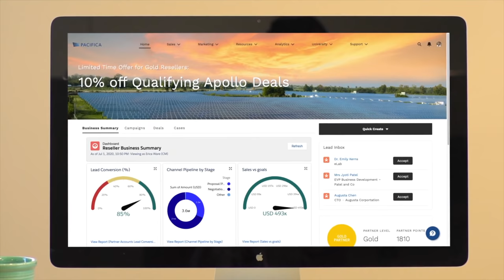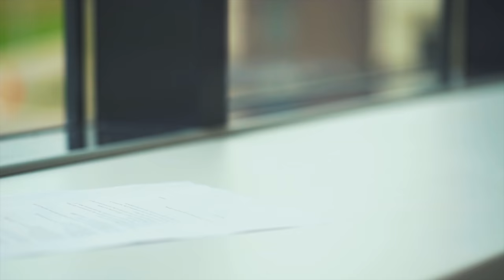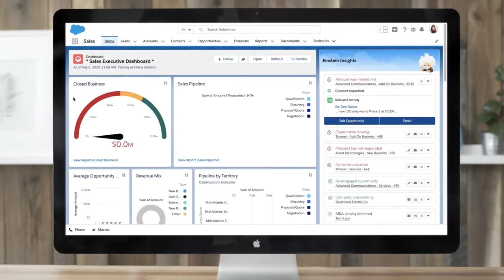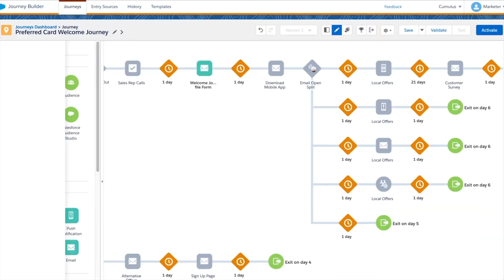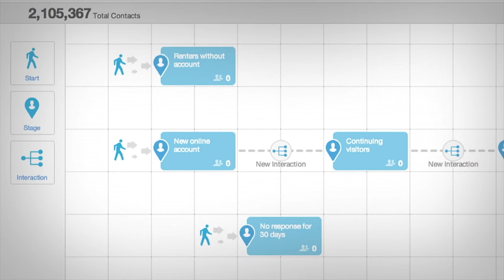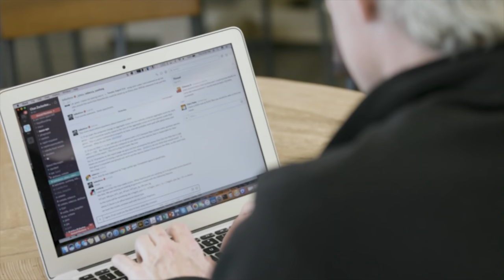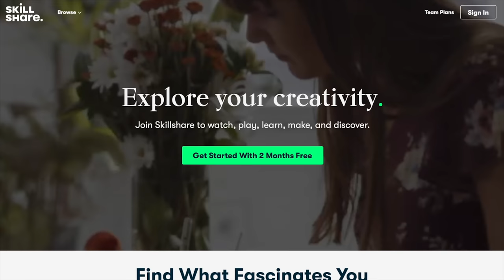Why is Slack worth $27B to Salesforce?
- Try Slidebean free for a month!

A few days ago, one of the largest acquisitions in the history of software companies was announced. Salesforce, the customer relations management company, just got Slack for itself for a good $27.7 billion.

That's more than what Microsoft paid for LinkedIn in 2016. It's also more than what Facebook paid for Whatsapp and Instagram, combined.

We already made a video about Slack's valuation back in July this year, when it was already among the fastest-growing tech companies ever. The valuation back then was at around $20 billion.

Six months later, this deal confirms that it's worth $7.7 more billion now. But it all comes with new questions.

Who brings what to the table in such a merger? Is it a win or a loss for Slack? Is it an offensive or defensive move from Salesforce in a market where Microsoft seems to be the ultimate boss?

Let's talk about it in this Company Forensics.

0:00 - Slack & Salesforce - Intro
1:17 - Slack & Salesforce - But first: Why?
2:09 - Slack & Salesforce - A marriage made in heaven
3:37 - Slack & Salesforce - Who wins and who loses?
5:15 - Slack & Salesforce - War against Microsoft?

gn=video-content

On 3:49, the animation should have read 9% instead of 90%